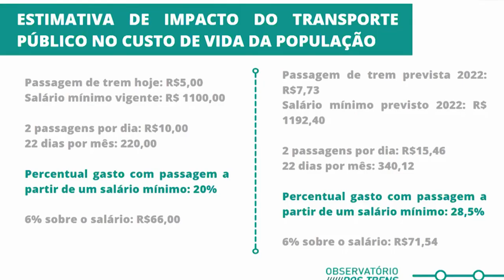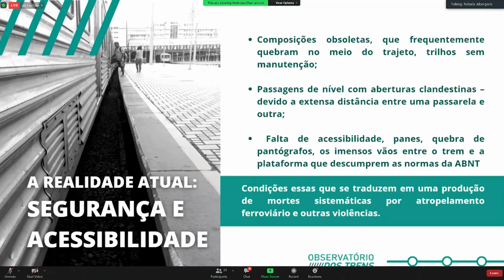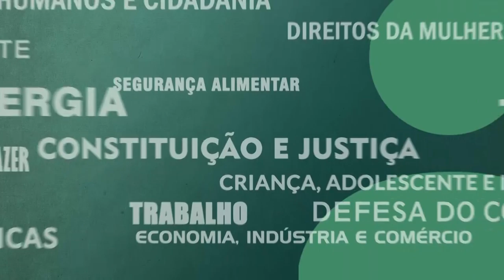Resumo Comissões - Com.Governança Metropolitana e Transportes - 12/11/21